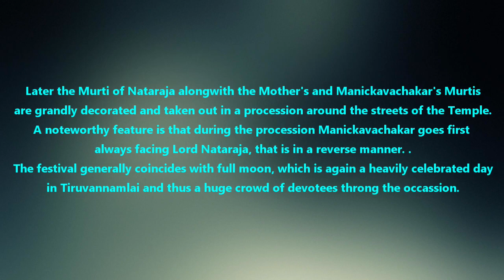Arudra Or Tiru-Aadirai Festival at Arunachaleswara Temple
ARUDRA DARSANAM Or Tiru-Aadirai Festival At Arunachaleswara Temple

Arudra Darsanam (Tiru-Aadirai - in Tamil 'Aadiriyan' is another name for Lord Siva) is celebrated with great fervour in Chidambaram.  It is also celebrated in a grand manner in all Siva temples of Tamilnadu. The festival is also popular in Kerala.
The day falls on the day of Arudra star in the month of 'Margasira', December-January as per Gregorian calendar.
It's origins are said to date back some 1500 years and is celebrated as the cosmic dance of Lord Siva as Nataraja.
It is worth mentioning that Bhagavan Ramana was born immediately on the following star of Arudra (i.e., Punarvasu), in Tiruchuzhi where the festival was conducted the previous day in the Bhuminatheswara temple.
The festival in the Arunachaleswara temple in Tiruvannamalai begins early in the morning,  with Abhishekam and Puja of Lord Nataraja's Murti which is brought to the 1000 pillar 'Mandapam' from the ''Prakara' adjacent to the Sanctum sanctorum.
Mother Sivakamisundari and the Lord's famous devotee-Manickavachakar are also part of the celebration.
Later the Murti of Nataraja alongwith the Mother's and Manickavachakar's Murtis are grandly decorated and taken out in a procession around the streets of the Temple. A noteworthy feature is that during the procession Manickavachakar goes first always facing Lord Nataraja, that is in a reverse manner.
The festival generally coincides with full moon, which is again a heavily celebrated day in Tiruvannamlai and thus a huge crowd of devotees throng the occasion.

Audio: Nataraja Sahasranama Stotram